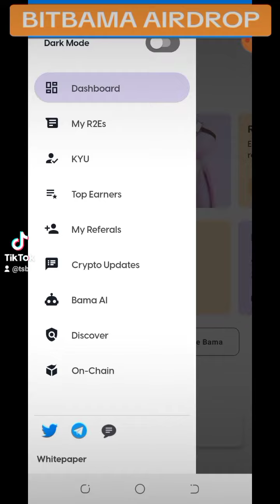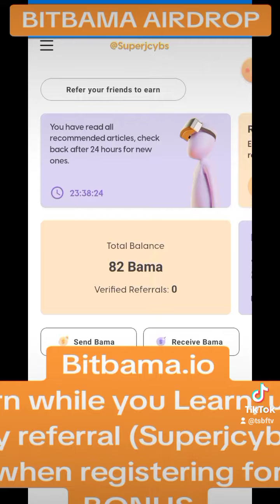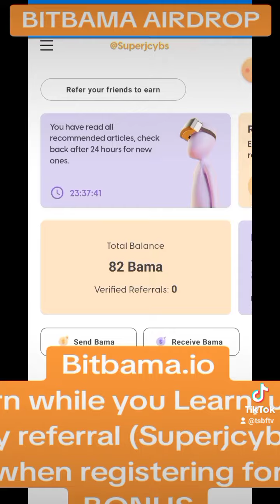use SUPERJCYBS as a referral code to get the BONUS